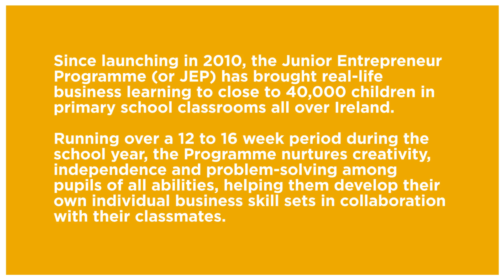6th class pupil tells us about their Junior Entrepreneur Programme Project - Bug Busting Bobbins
The pupils of 6th class in Clara, Co Offaly, put on their entrepreneurial caps and managed to turn a big profit with their project to sell hair bobbins that fight head lice.

Each pupil from the class at Scoil Bhríde invested €2 each in the Bug Busting Bobbins, which use a "secret ingredient" to keep the head lice away.

The class came up with the idea while participating in the Junior Entrepreneur Programme, and managed to make the project a success.

Here, pupil Rachel Bracken explains what it was all about.

(credit - Junior Entrepreneur Programme)